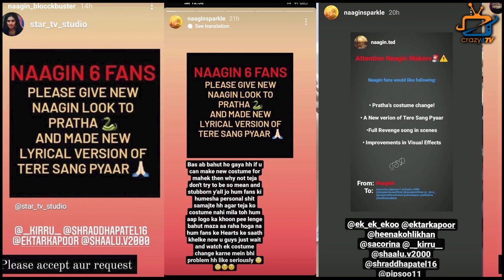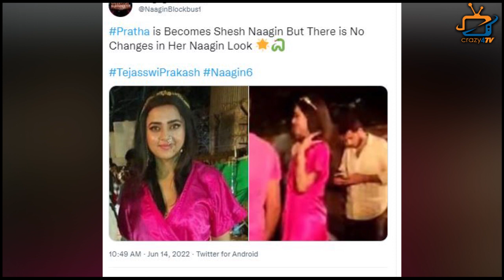Naagin 6 : Fans Demand Big Thing From Makers Related to Pratha! Check What is That !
Will Naagin 6 Makers Accept The Demand of Fans? Check Out The Video